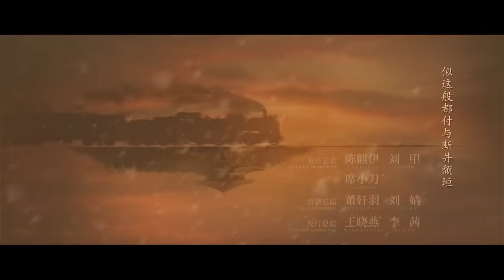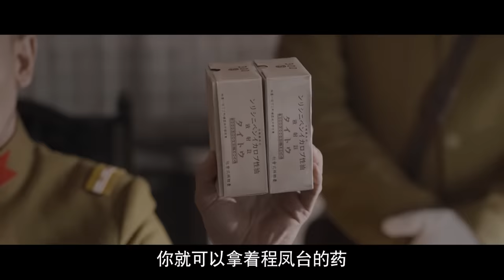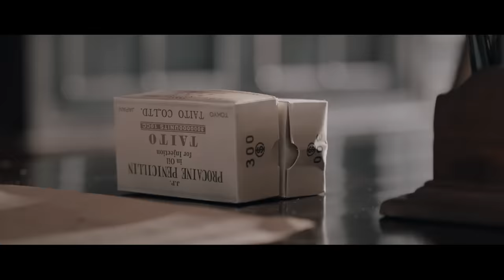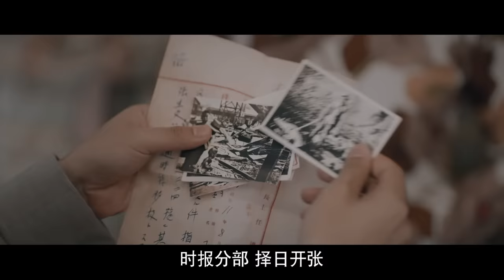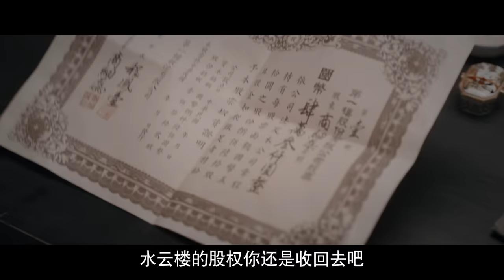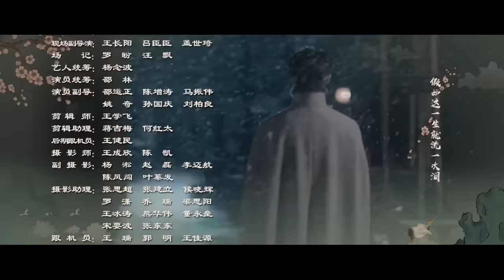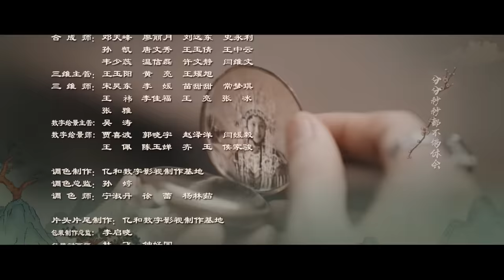【English Sub】《鬓边不是海棠红 Winter Begonia》【大结局】 EP49：二爷蕊哥正式告别| 主演：黄晓明 尹正 佘诗曼 | 欢娱影视